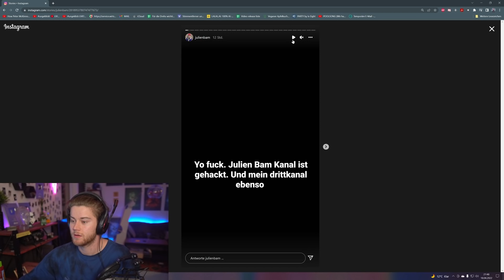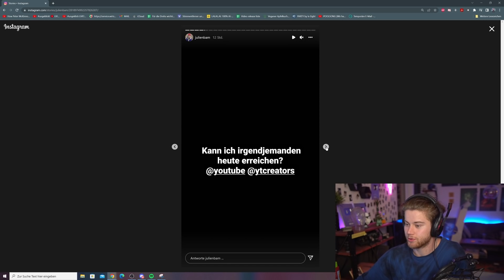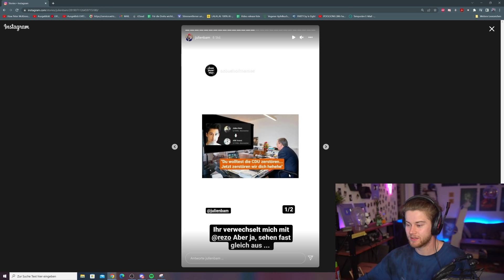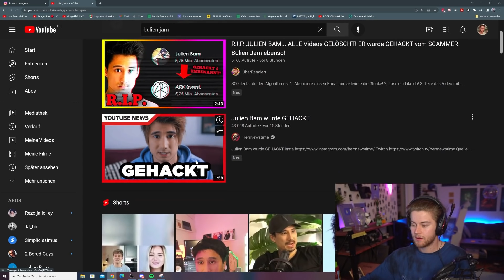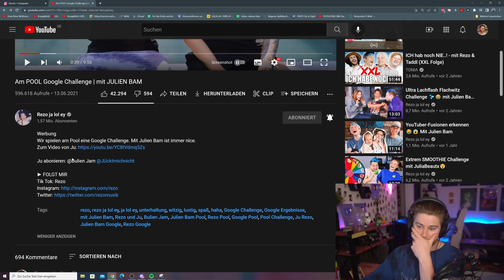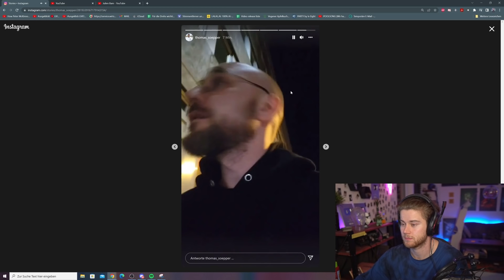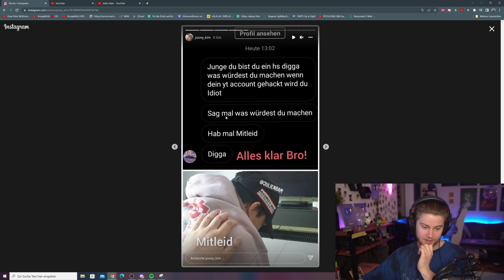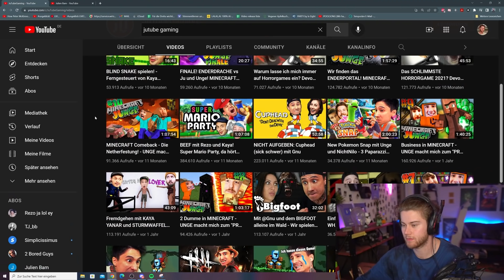Julien Bam wurde gehackt - Bekommt er seine Kanäle wieder? - TJs Meinung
TimJacken